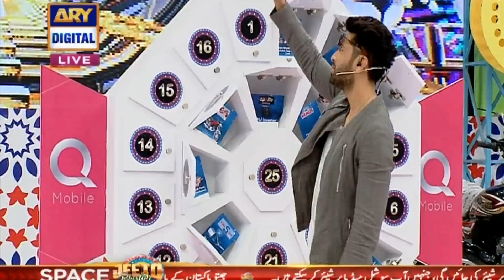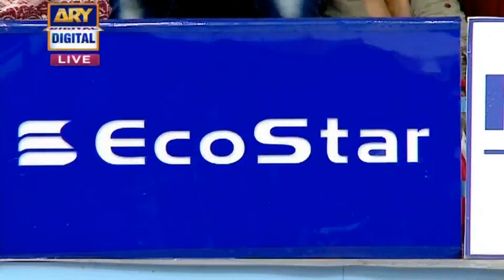Jeeto Pakistan - 12th May 2017 - ARY Digital Show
Jeeto Pakistan - 12th May 2017 only on ARY Digital Official YouTube Channel.